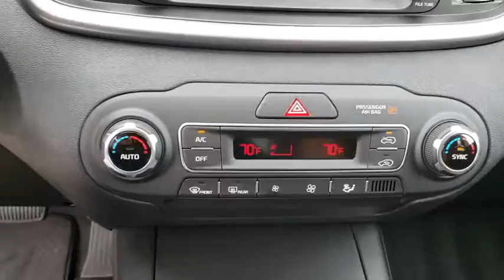2019 Kia Sorento Tulsa, Broken Arrow, Owasso, Bixby, Green Country, OK K90164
2019 Kia Sorento
2019 Kia Sorento LX V6 - Stock#: K90164 - VIN#: 5XYPG4A52KG493429

Ferguson Superstore
1601 N Elm Place

$7,000 off MSRP! 2019 Kia Sorento LXPriced below KBB Fair Purchase Price! 26/19 Highway/City MPGAt Ferguson, we are Upfront and Simple. We offer our best price to everyone, the first time. The only additional fee you pay is a $379 documentation charge. Price includes: $3,000 - Kia Customer Cash. Exp. 10/31/2018